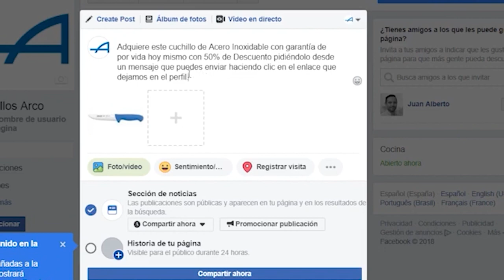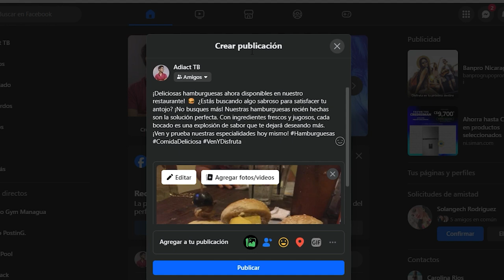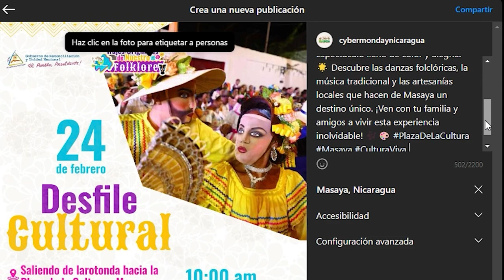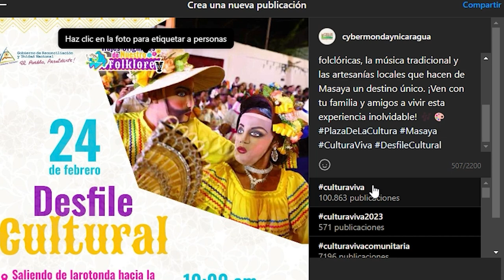Creciendo en Redes: Estrategias para el Éxito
🚀 En nuestro último video, te compartimos consejos prácticos y estrategias efectivas para hacer crecer tu impacto digital. ¡No te lo pierdas y lleva tu presencia en redes al siguiente nivel! 🔥📈